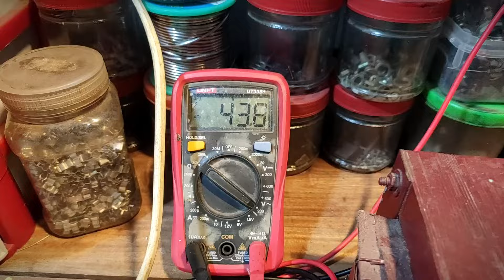কাস্টমারের সার্কিট যেভাবে কমপ্লিট করে ও টেস্ট করে পাঠানো হলো,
আমাদের একসাথে যোগাযোগ করার সময় ➡️
সার্কিট অর্ডার করতে এছাড়া যে কোনো সহযোগিতা প্রয়োজন হলে কল করুন 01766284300 এই নম্বরে
(সকাল ১১ টা হতে বিকাল পাঁচটা পর্যন্ত) শুক্রবার সাপ্তাহিক ছুটি দয়া করে এ সময়ের আগে অথবা পরে কল করবেন না। এ সময়ের পরে শুধুমাত্র আমাদের ফেসবুক পেজে  এসএমএস দিবেন।

আপনাদের ইলেকট্রনিক্সের সাথে থাকার জন্য অসংখ্য ধন্যবাদ।